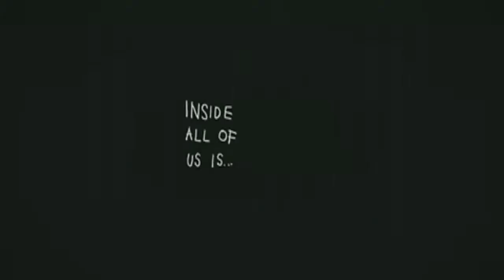Some Spike Jonze's Works.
Algunos de los trabajos más destacados del director estadounidense.
TP (2011)